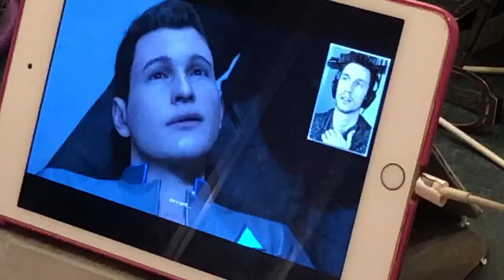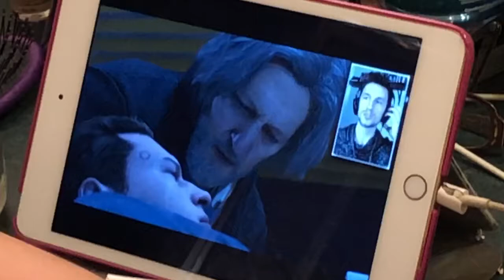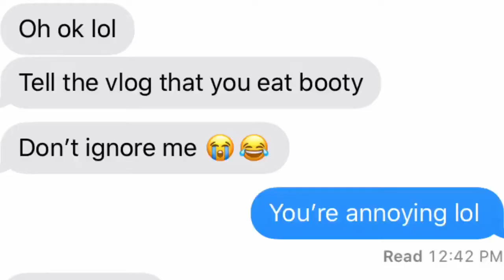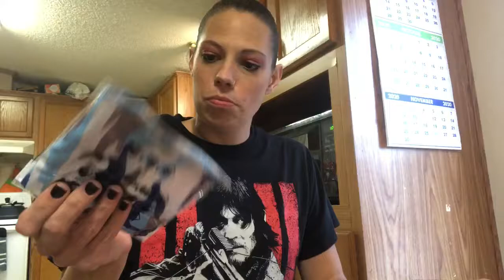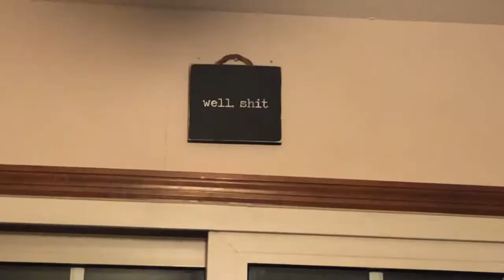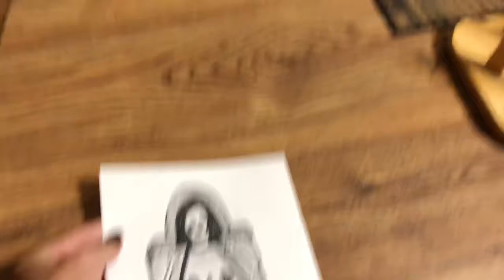SCHOOL BUS DRAMA RANT | NEW FACE MASKS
Hey guys! In today’s vlog you’ll get the full story on all the bus drama and hear me rant while I was livid. I also unbox our brand new face masks, we celebrate my father in laws 75th birthday and we do Inktober in 2 parts. Hope you enjoy!